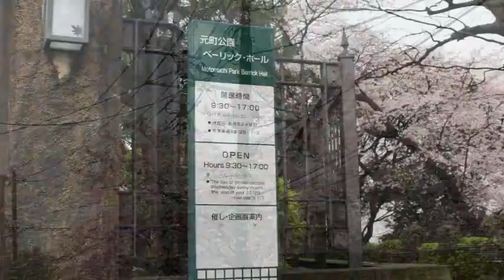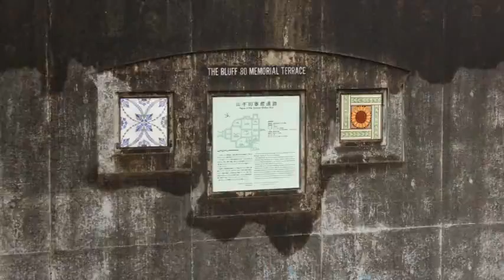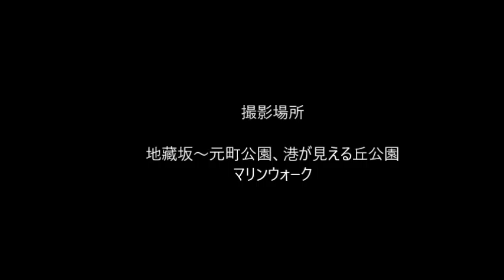横浜、元町公園 観桜してきました 2016年4月3日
説明
小雨のち曇り空、横浜　元町公園（山手通り）、港が見える丘公園の花を観てきました。
桜がきれいでした。（満開）